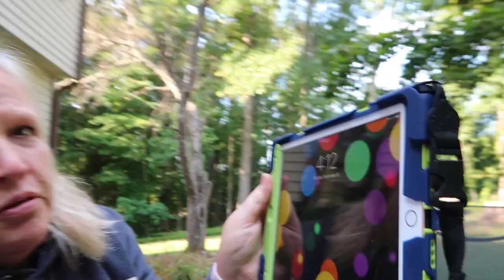DANIEL AND I, PEACEFUL MOMENTS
IT WAS ANOTHER "NO NURSE' WEEKEND FOR US.  DANIEL AND I ENJOYED SPENDING PEACEFUL TIME OUTDOORS TALKING AND DRAWING TOGETHER.  TAKING WALKS. TAKING NAPS. DOING ALL OF THE MEDS, TREATMENTS, SHOWERS, CHANGES, LAUNDRY, RE POSITIONING, AND VITAL SIGNS.  JUST TO NAME A FEW.

SOMETIMES I EXPERIENCE A SENSE OF ISOLATION FROM THE WORLD, AND IT MAKES ME FEEL SAD.  I HAVE LEARNED HOW TO LET THAT GO AND FOCUS ON THE ABUNDANCE AND MIRACLES AROUND ME.

BEING A CAREGIVER FOR YOUR CHILD, WHO IS NOW AN ADULT, IS SIMPLY AN ONGOING AND LOVING PROCESS.  I TRY TO BE HONEST AND RAW ABOUT THE EMOTIONS THAT COME WITH IT.  MOST PEOPLE DON'T KNOW OR UNDERSTAND THE KIND OF COMMITMENT AND SACRIFICE THAT IS MADE FOR THE SAKE OF DISABLED AND MEDICALLY COMPLEX PEOPLE.  WHEN I CAN'T HAVE ENOUGH NURSING CARE, DESPITE ALL OF THE INSURANCE THAT DANIEL HAS, IT REALLY FEELS LIKE THE NURSING THROUGH MEDICAID IS A VERY BROKEN AND BAD SYSTEM.

ITS HARD TO DEAL WITH THAT YEAR AFTER.  NEVER MIND DAY AFTER DAY.

SO I FOCUS ON GRATITUDE, AND BEING STRONG.  THINKING ABOUT HOW TO LAUNCH A FIGHT BACK.  BECAUSE IT IS RIDICULOUSLY UNFAIR.